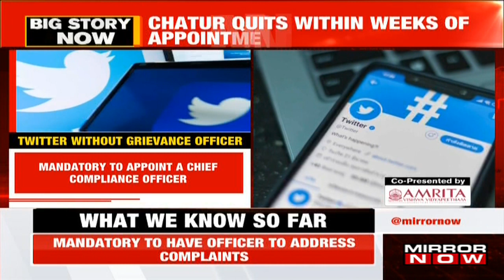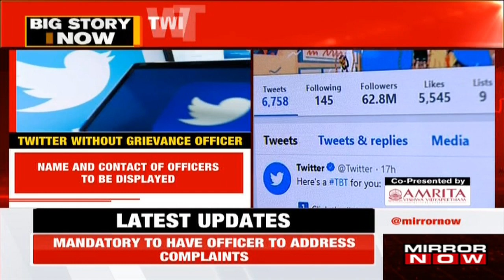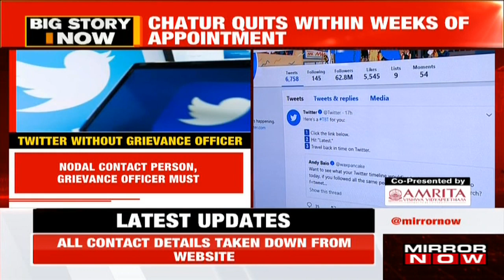Twitter India's grievance officer Dharmendra Chatur quits amid new IT rules row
Amid the intense clash between the government of India and microblogging social media platform Twitter, Twitter India's interim grievance officer Dharmendra Chatur quits from his post after being very recently appointed to the position. The new IT rules introduced by the Centre have caused a great tussle for the company and the issue of addressing the complaints from Indian subscribers may have been a problem for Chatur.